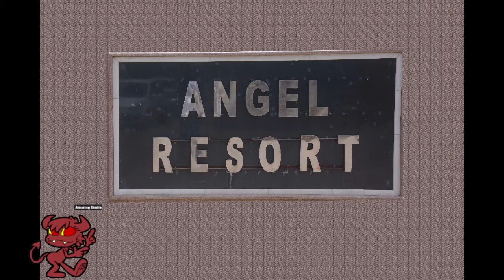JUNCTIO-2018 Part-4,Summer Masti with Charlie Chaplin ,Angel resort